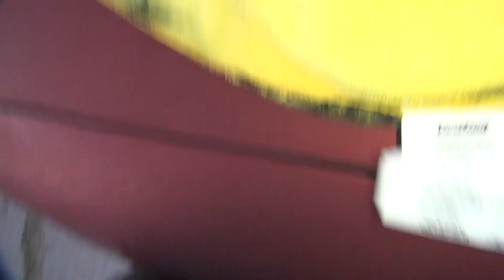#107 2022 new product review test PLEXUS SPRAY CLEANER the one i like plastic harley tatro machine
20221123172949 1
car detail polish sealer wax 3-way shootout

Plexus® was developed for use in the aviation industry - specifically, for cleaning and protecting aircraft windshields. As Plexus® became more and more popular, people quickly discovered it could be used on a limitless variety of plastic surfaces. Since then, Plexus® has continued to grow in popularity, and today it is recognized as the most effective plastic cleaner, protectant and polisher on the market.

Plastic. It's Everywhere.
Before you continue reading this, stop a second and take a look around you. Chances are, you'll immediately be able to pick out several objects containing the most popular material on earth: plastic. And it's no wonder. Plastic is strong, durable, versatile. It's used to make telephones, watches, computers, automobiles, sunglasses, clothing, and thousands of other objects we find in our daily lives.
Plastic takes many forms. From the resin found in fiberglass and carbon fiber to Formica, acrylic, and Plexiglas, they're all made from plastic. So are window tint films and the lenses in sunglasses. It exists in places most of us don't realize: some glass is coated with plastic. Many metals are clear plastic-coated and even many kinds of wood have a clear, protective plastic coating.

Yet as abundant as plastic is, what's more amazing is that few people really know how to care for it properly.

Conventional Plastic Cleaners.
Until now, plastic-cleaning products have proven less than satisfactory. Existing cleaners are often messy to use (especially creams and pastes) and require several steps to apply. They have to be rubbed on and buffed. They often leave a sticky, tacky or oily residue. And, in many cases, they're abrasive, leaving small lines in the plastic.
Dissatisfied with these cleaners, many people resort to products that are petroleum-based. Unfortunately, these products can dry out plastic, leading to cracking and discoloration over time.

Cleaners
Not only are typical plastic
cleaners messy and hard to
use - but many can actually
harm plastics
The bottom line: over the years, people have had no truly reliable, effective products to turn to for cleaning and protecting plastic.
Introducing the Solution: PLEXUS®.
Fortunately, now there's a solution: Plexus®. The most effective product available for cleaning, protecting, and polishing all kinds of plastic.
Plexus® is easier to use than ordinary cleaners. Its convenient aerosol applicator prevents dripping, leaking, evaporating, and coagulating at the tip of the nozzle (as is common with pumps and squeeze bottles). To use Plexus®, simply spray and wipe - no buffing, no mess, and no waste.

Aerosol
Plexus® is easy to use and
contains no CFCs .
Plexus® protects plastic more effectively than ordinary cleaners. Because Plexus® seals the pores in plastic surfaces with a micro-thin layer of shiny, protective wax, plastic becomes resistant to debris, oil, scratches, and eventual yellowing. And its anti-static properties repel dust and lint.

Chart
Plastic magnified. This illustration shows the surface of plastic, which is actually porous. By filling in these pores with a clear, micro-thin layer of wax, Plexus® protects plastic like no other product.

Since new plastic is most vulnerable to contaminants and damage, using Plexus® early on can help in the long-term protection and maintenance of plastic. Plexus® gives you a cleaner, more lustrous finish than ordinary cleaners. Plexus® leaves no smears and no smudges. Instead, the finish it leaves is shiny, brilliant, and clear like no other. Plexus® makes colored plastics vibrant, makes clear plastic virtually transparent, and leaves plastic surfaces gleaming like new.
Where Can I Use Plexus®?
On your boat, motorcycle and car there are literally dozens of places to use Plexus®. Use it on your hatch covers, mirrors, laminated surfaces... just about any place you would normally use plastic cleaner.

Use it on your high index eyeglasses to keep them clean. (Don't forget about your sunglasses too!)

Trying Is Believing.
Plexus ProductsOf course, there's really only one way to be convinced about the superiority of Plexus®: try it yourself. Plexus® comes in a variety of sizes for a number of uses. So when you're looking for the most effective cleaner, protectant and polish for any kind of plastic, there's only one clear choice.

Plexus®. Clearly the Best. ®